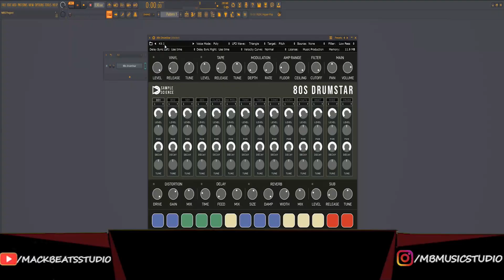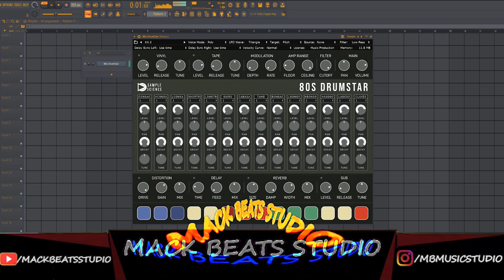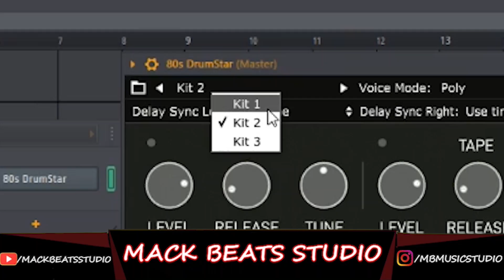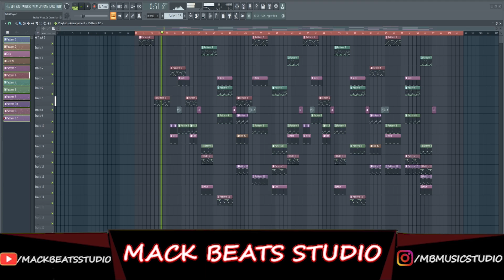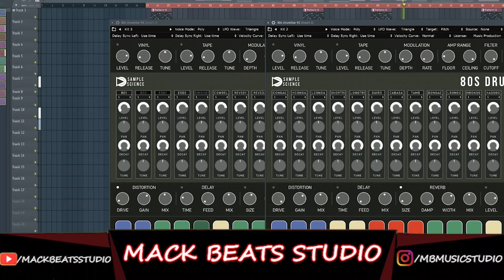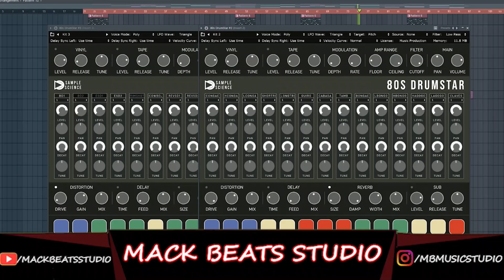Free 80s DrumStar plugin By SampleScience | Best Free VST Plugins 2023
Free 80s DrumStar plugin By SampleScience

free 80s drumstar plugin
samplescience
plugin
plugins
80s
drummachine
retro
windows
retrowave
macos
elka
synthwave
vst
vst3
au
oldschool
hiphop
funk
best free vst plugins 2023
free vst plugins 2023

🎶🎵 Free 80s DrumStar plugin By SampleScience 2023 Video 🎵🎶
0:00 Intro Free 80s Drum Plugin 2023
0:24 Making Beat From Scratch with Free 80s DrumStar plugin By SampleScience
0:35 Testing Presets
3:15 Final Version

SampleScience Free 80s DrumStar plugin